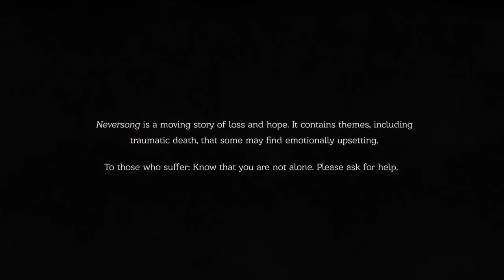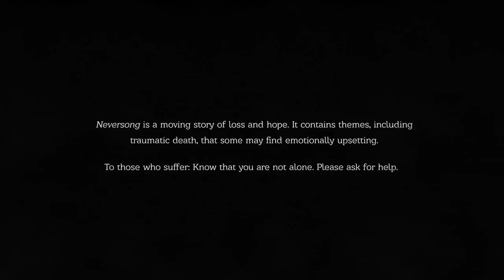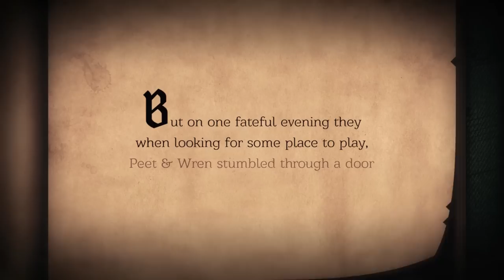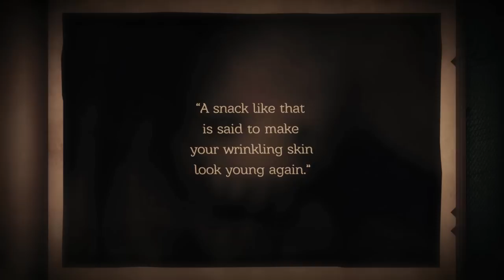Neversong - Let the Coma Nightmare Begin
It's another game from the creator of Pinstripe!